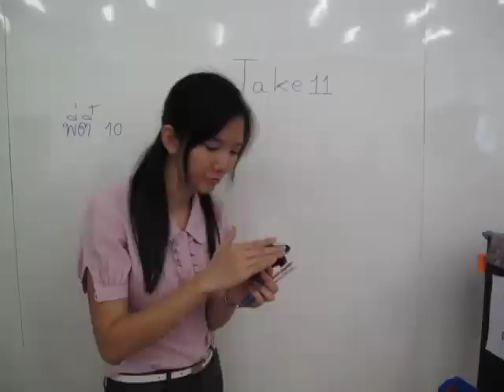GoGo Board WorkShop (Domino) March 7-8, 2011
Darunsikkhalai School for Innovative Learning of